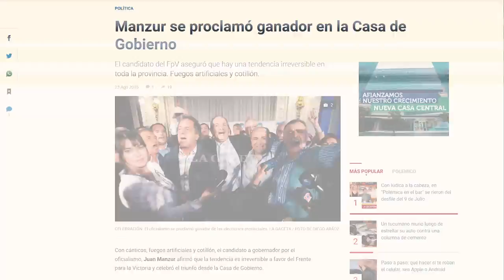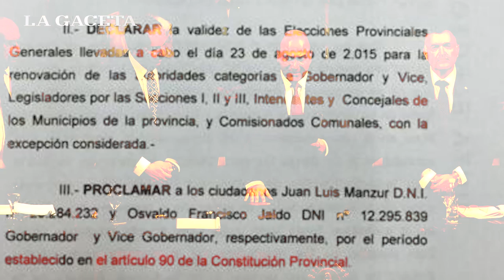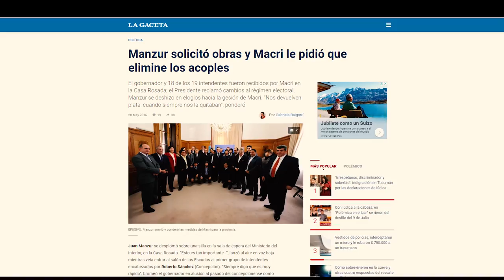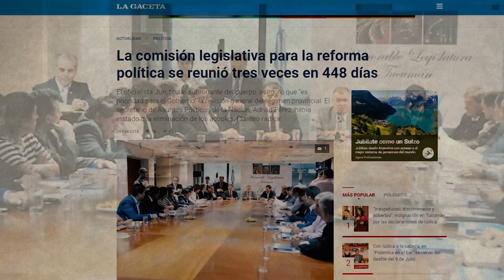Reforma Política: el sinuoso camino desde 2015